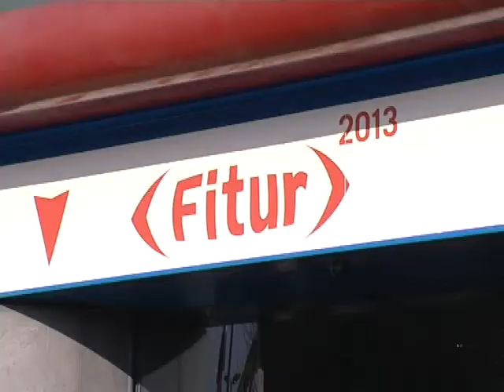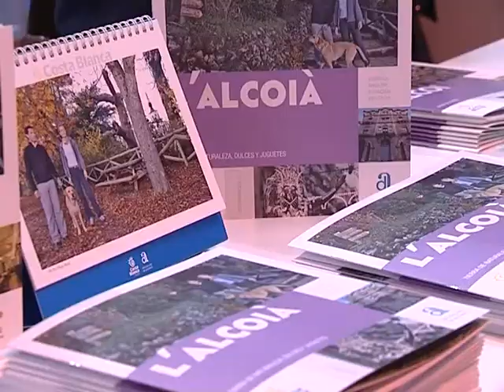DÍA DE LA COMUNIDAD VALENCIANA EN FITUR